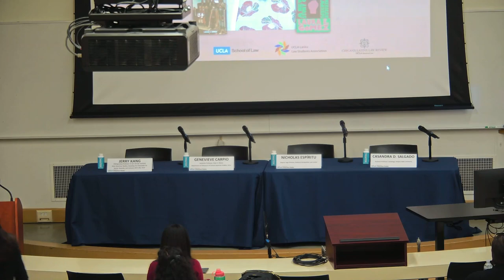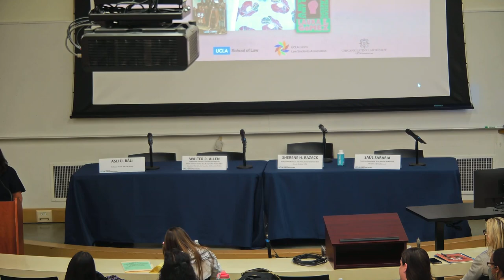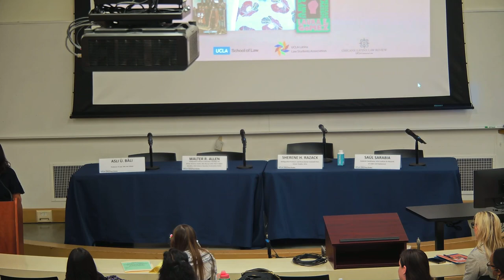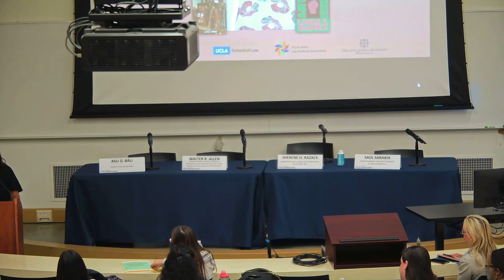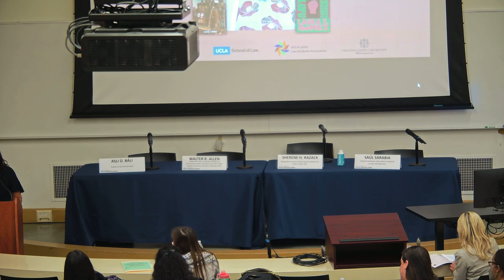Celebrating the Career of Laura E. Gómez